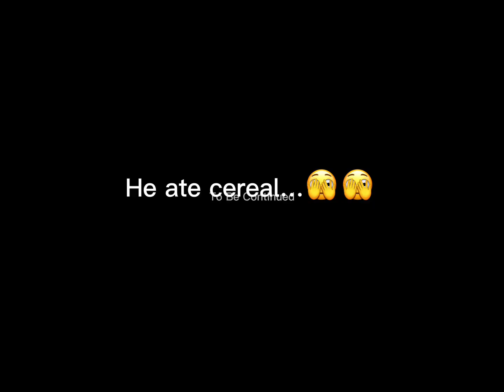Roblox players who dieddddd😅😅😅🥺🥺🥺🥺😨😨😨😰😰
This song is made by TIN
Song — Ticking, YouTube I don’t own this music plz don’t copyright me ;-;